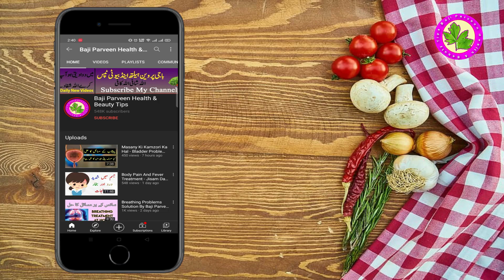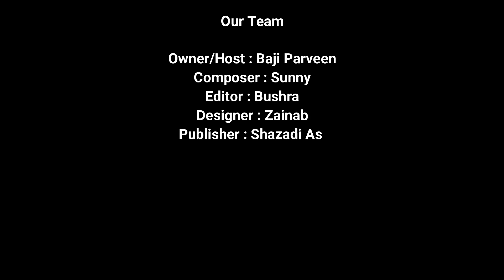FASTEST way to grow your hair - Balon Ko Lamba Karne Ka Tarika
In this video we tell About How To Get Long And Beautiful Hairs .We Also tell the Reasons Of Hair Fall .this video will Give You Many Tips for Your Hairs . So, watch this video completely.
FASTEST way to grow your hair

Ingredients
Sesame Oil
Coriander
White Sandal
Gooseberry
Balchar
Bhangra siyah

Take 1 quarter of  Gooseberry juice and Coriander Also Take Bhangra siyah 50g White Sandal 50g  and Balchar 50g also take 1 Quarter Rose. Soak the Rose, White Sandal and Balchar   In 1 Liter Water and Cooked It in next Morning. Exact The Juice of Coriander and Add 1 liter Sesame Oil